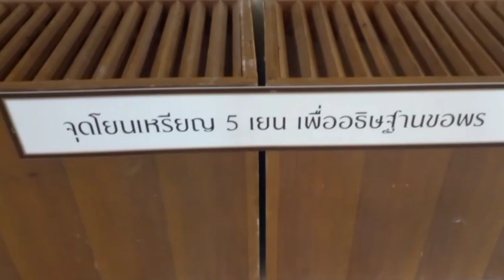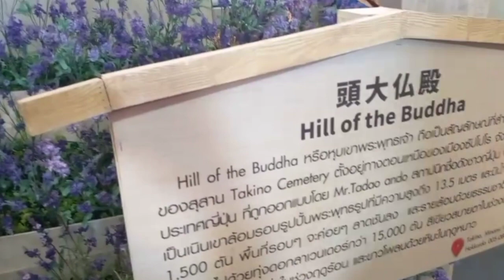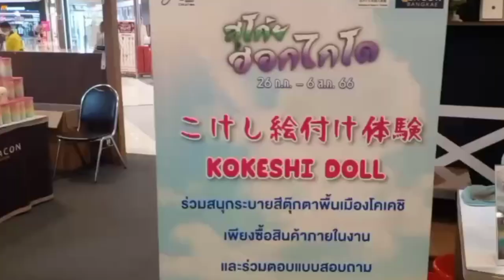เที่ยวเมืองฮอกไกโด ที่ซีคอนบางแค26กค.-6สค.66นี้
ซีคอนบางแค